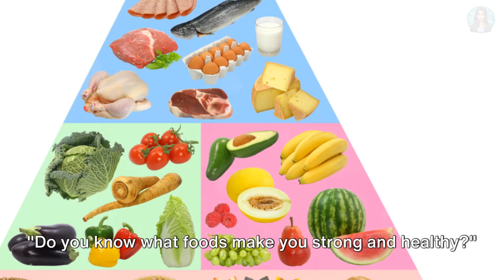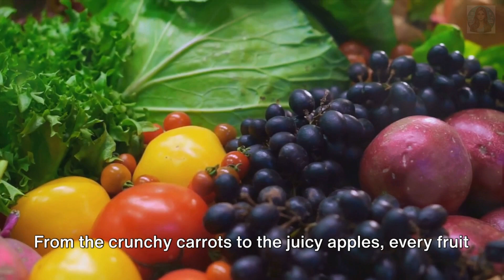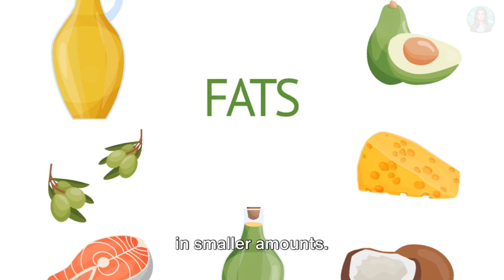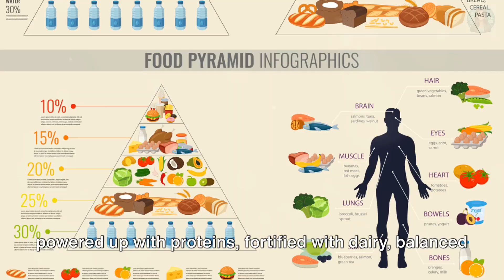Food Pyramid.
The food pyramid for kids is a simplified version of the traditional food pyramid designed to help children understand the importance of different food groups in their diet. Here's a basic explanation:

1. **Grains:** Grains are foods like bread, rice, pasta, and cereal. These foods give kids energy to play and grow. Whole grains like whole wheat bread and brown rice are the healthiest choices because they have more fiber and nutrients.

2. **Vegetables and fruits:** Vegetables and fruits are colorful and tasty foods that help kids stay healthy and strong. They are full of vitamins, minerals, and antioxidants that help protect their bodies from getting sick.

3. **Proteins:** Proteins are foods like meat, fish, chicken, eggs, beans, and nuts. These foods help kids build strong muscles and bones and give them energy to run and play.

4. **Dairy (or alternatives):** Dairy foods like milk, cheese, and yogurt are important for kids' bones and teeth because they have calcium. If kids can't have dairy or don't like it, they can have alternatives like soy milk or almond milk that have calcium too.

5. **Fats and oils:** Fats and oils are foods like butter, oils, nuts, and avocados. Kids need a little bit of healthy fats to grow and develop their brains, but they should choose the healthy kinds like nuts and avocado instead of foods with lots of sugar or unhealthy fats.

6. **Sweets and treats:** Sweets and treats like candy, cookies, and sugary drinks are okay to have sometimes, but kids shouldn't eat them every day. They are not as good for kids' bodies as the other foods on the pyramid, so it's best to enjoy them in moderation.

The food pyramid for kids helps children understand the different food groups and encourages them to eat a balanced diet with plenty of fruits, vegetables, whole grains, and lean proteins.